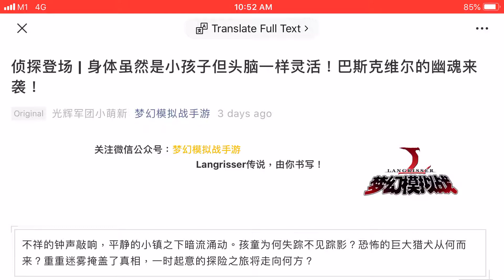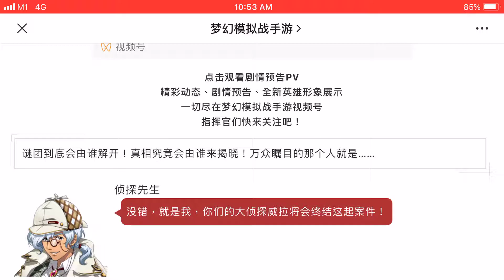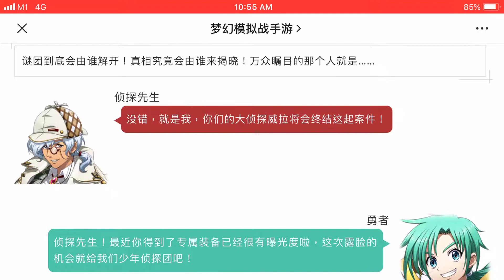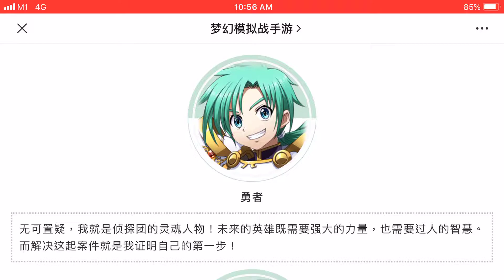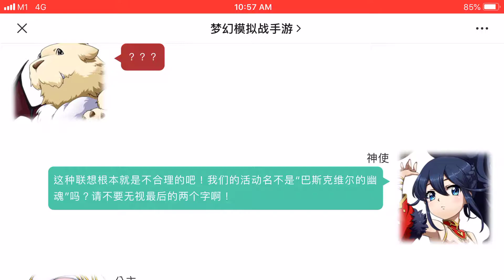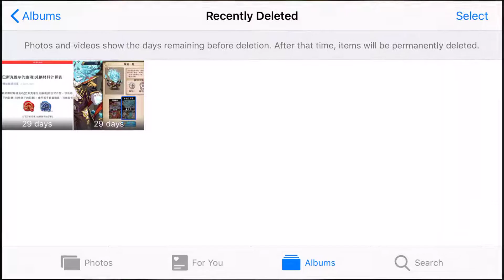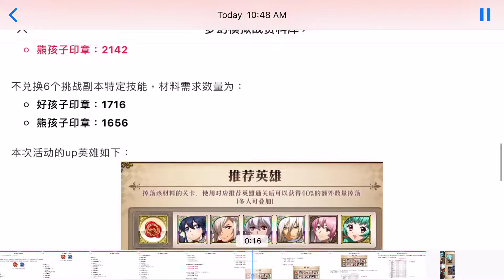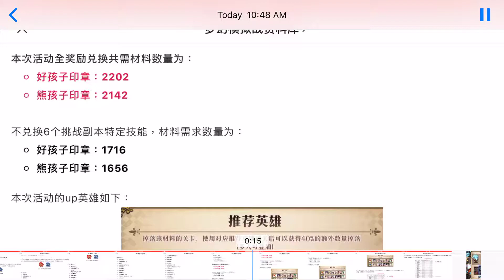Langrisser 3 0 Return of Detective wiler event May 2021